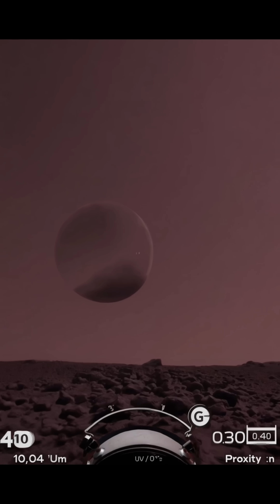Visiting Proxima b: Our Closest Alien World | What If You…? 🌑🌟exoplanets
Just 4.24 light-years away orbits Proxima Centauri b—a planet locked between endless day and eternal night.

In 60 seconds explore:
• Red-dwarf daylight: dim crimson skies and lethal ultraviolet flares
• The windswept terminator zone—twilight strip where life might cling to stormy clouds
• Gravity you’d barely notice, plants that could be black, and radiation that never sleeps

This is Episode 4 of What If You…?—cinematic, poetic thought experiments from Cosmic Canvas.

▶️ Watch the full playlist for more reality-bending “what ifs.”